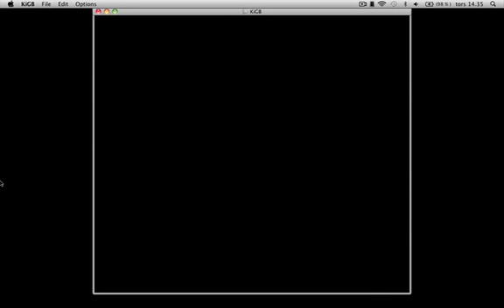Pokémon Silver Walkthrough Part 10. Ecruteak City & Legendary Dogs